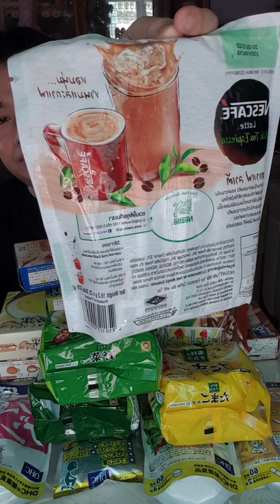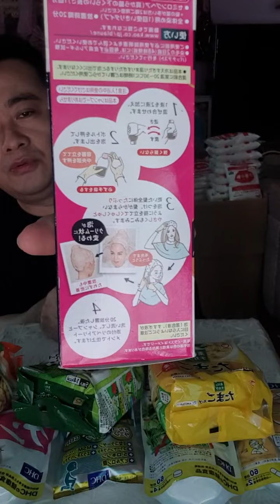ထိမိဂွိ by ဟိဏ်းသစ် ရဲ့ ငါးငပိချက်​လေးနဲ့စားပါမယ်ဗျီု့📣📣📣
ထိမိဂွိ by ဟိဏ်းသစ် ထိမိဂွိ by ဟိဏ်းသစ် ရဲ့ ငါးငပိချက်​လေးနဲ့စွဲပါပြီ🤤